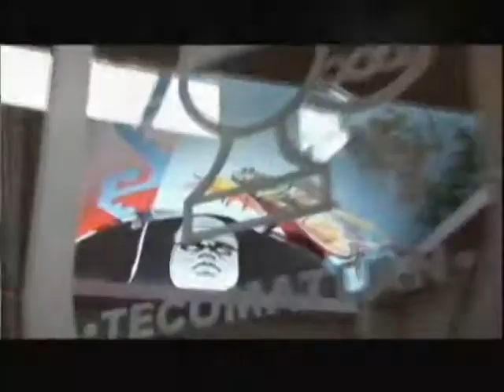Antorcha Campesina:se manifiestan 10 mil poblanos para exigir al edil la libere recursos gestionados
Hoy en Antorcha Televisión:

10 mil antorchistas poblanos se manifestaron en el Centro Histórico  para exigir al edil Eduardo Rivera Pérez  la liberación de recursos gestionados por la diputada federal Soraya Córdova Morán.

La actitud de prepotencia y soberbia se extiende hasta la alcaldía  de Huejotzingo, pues el edil no ha querido aplicar los recursos  para la compra de un terreno.

Este fin de semana en el Carmen, Campeche el vocero Nacional del Movimiento Antorchista, Homero Aguirre Enríquez impartió la conferencia titulada "La función e importancia de los plenos dentro de la estructura del Movimiento Antorchista".